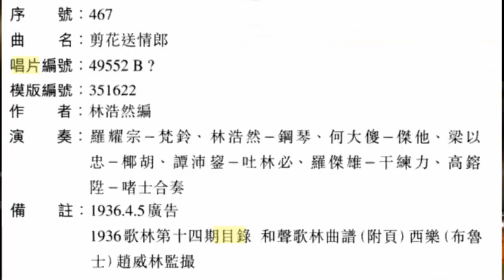78轉唱片廣東音樂《剪花送情郎》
這張78轉唱片廣東音樂《剪花送情郎》是歌林唱片公司出品，唱片編號：49552B；模版編號：351622。

在此非常感謝 HM Chan 兄於早前在網上發佈此曲，亦很驚嘆樂曲可從模版錄音，卻有這麼良好的音質。

      《剪花送情郎》作曲者：林浩然編

                         演奏者：

                    何大傻⋯⋯結他
                    梁以忠⋯⋯椰胡
                    羅耀宗⋯⋯梵鈴
                    林浩然⋯⋯鋼琴
                    譚沛鋆⋯⋯吐林必
                    羅傑雄⋯⋯干練力
                    高鎔陞⋯⋯啫士
                                合奏。